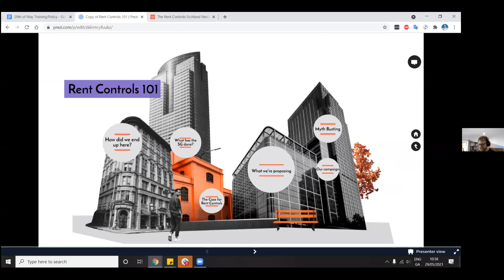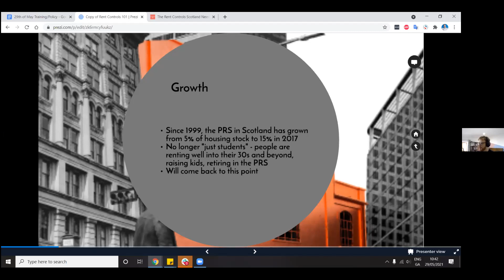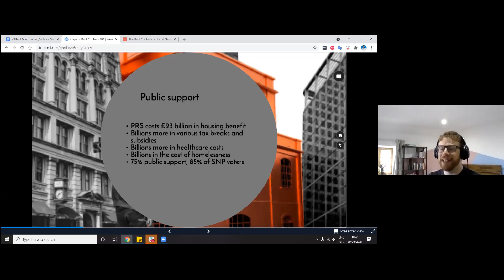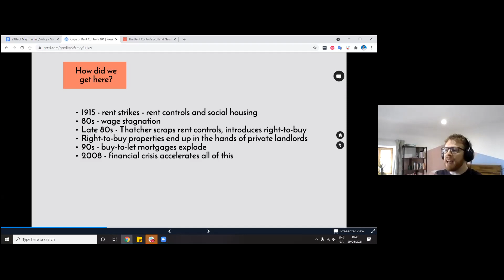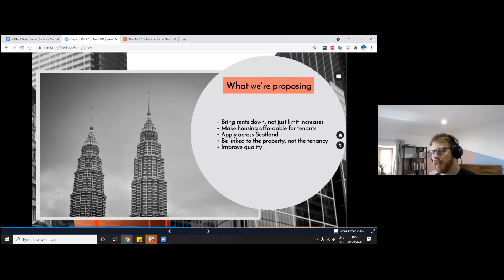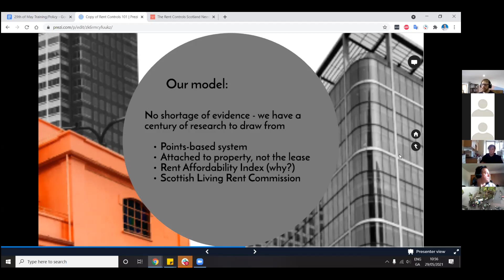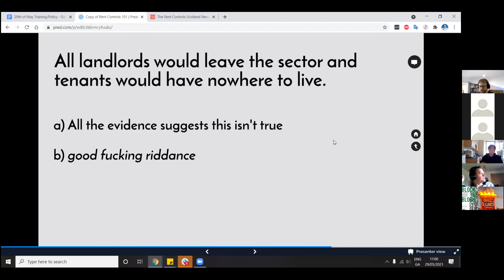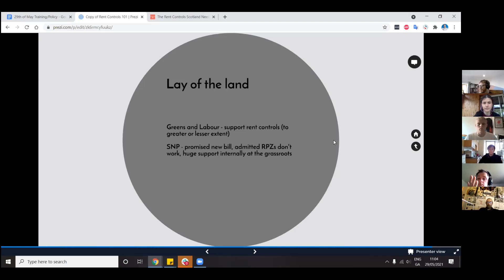The fight for rent controls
Hear from Living Rent member, Gordon Maloney, about why we need rent controls in Scotland, what they could look like and listen to a few myth being debunked!